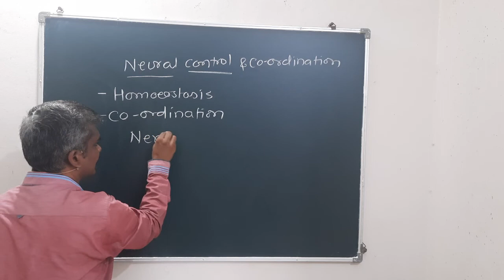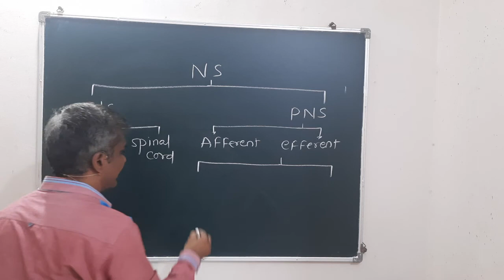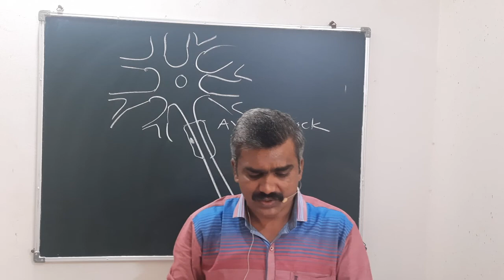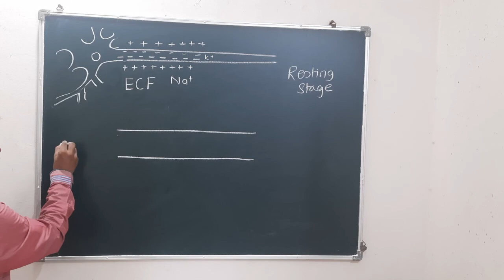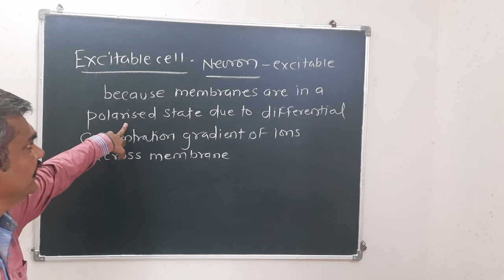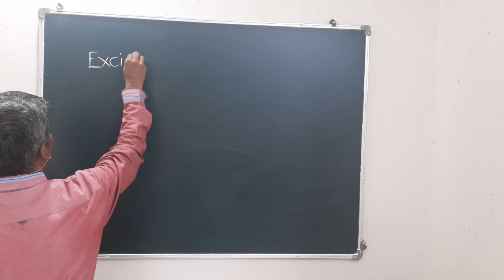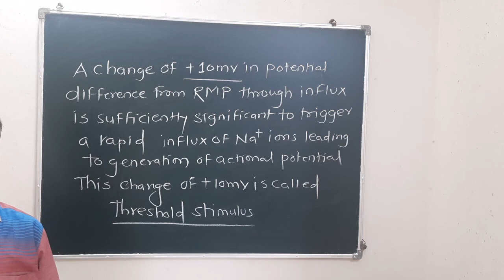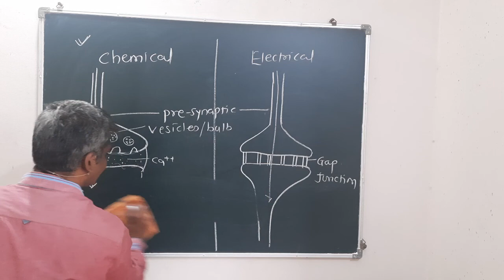Neural Control and Coordination.